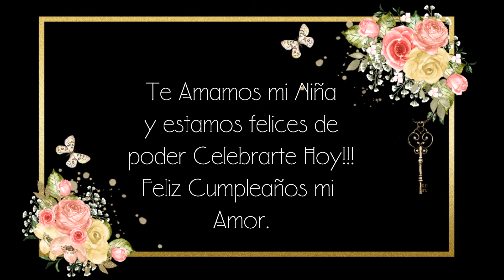Jaire Marile XV Años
Mi Niña haz crecido tan rapido, que Dios bendiga siempre tu hermosa vida!!!
Te Amo!!!

~Mom